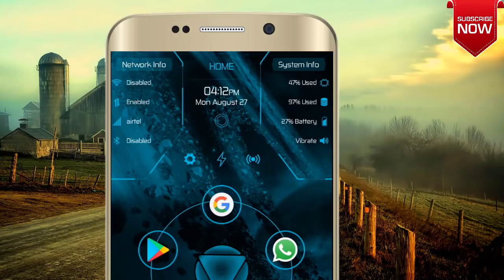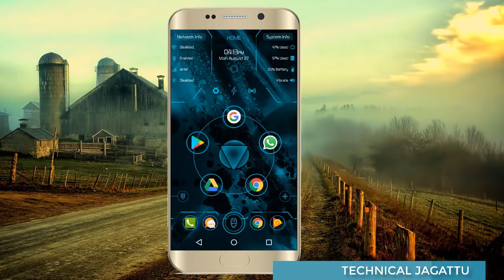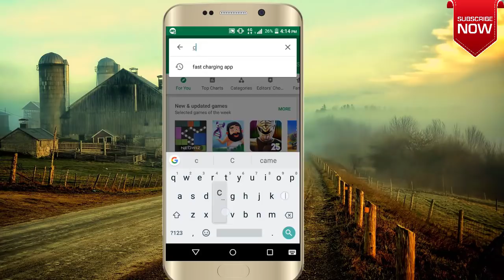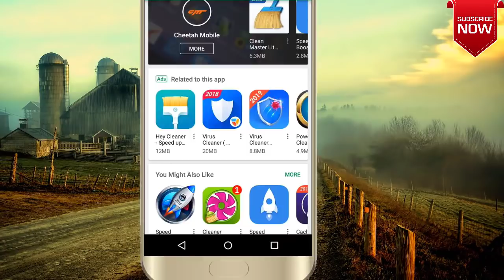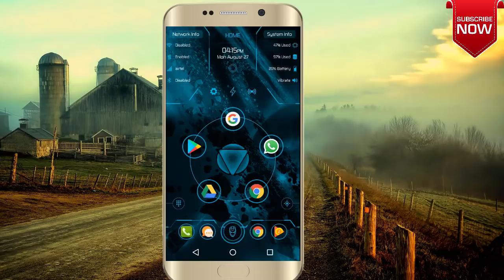ಮೊಬೈಲ್ ಬ್ಯಾಟರೀ ಈಗ ನಡೆಯುತ್ತದೆ 24 ಗಂಟೆವರೆಗೂ! Uninstall these Dangerous Apps |Technical Jagattu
technical jagattu
technicaljagattu